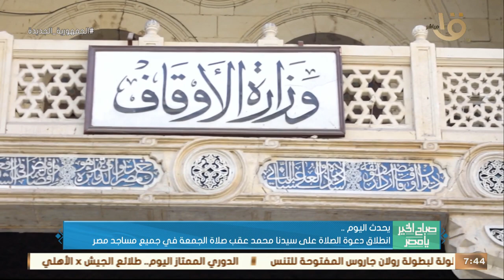صباح الخير يا مصر | يحدث اليوم.. انطلاق دعوة الصلاة على سيدنا محمد عقب صلاة الجمعة في جميع مساجد مصر